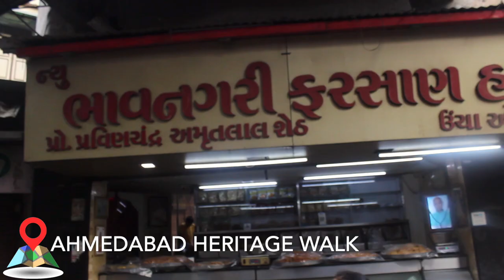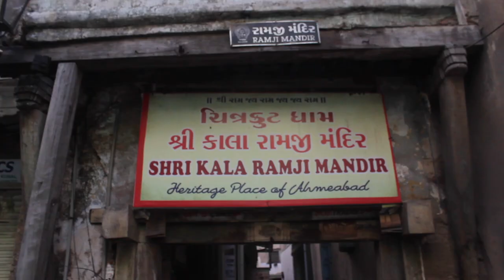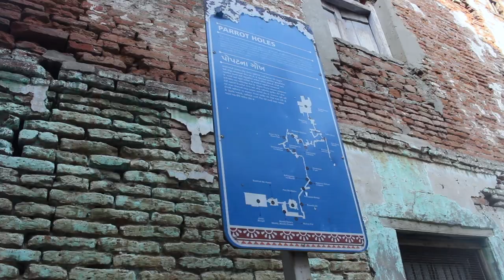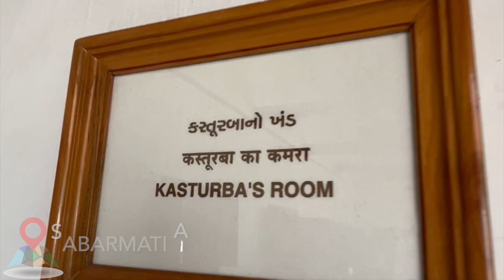Ahmedabad Heritage Walk | Places To Visit in Ahmedabad, First Heritage City of INDIA Ep-05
Hey Wanders,
Hope you all are good, This video is about my recent trip to Heritage walk of Ahmedabad as we all know that The 600-year-old walled city of Ahmedabad has been recognized as a "UNESCO World Heritage Site," making it the first Indian city to be added to the coveted list. In this video i have covered Heritage walk which is starting from Kalupur Swaminarayan Temple and end at Jumma Mosque.
Points Covered :
1) Swaminarayan Temple
2) Kavi Dalpatram Chowk
3) Haja Patel ni Pole
4) Khara Kuva Ni Pole
5) Kala Ramji Temple
6) Shantinathji Temple
7) Book Market
8) Rani no Hajiro
9) Jumma Mosque
Later we went to Sabarmati ashram, science city and had lunch in Gordhan thali restaurant which is very famous in Ahmedabad.